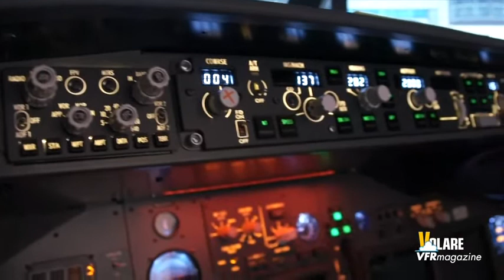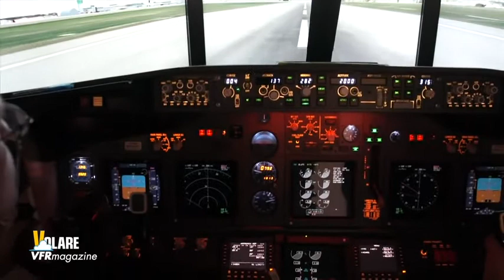Visita al Flight Sim Center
Visita al Flight Sim Center di Milano e intervista a Chirstian Yeates, ideatore del centro. A seguire una dimostrazione pratica del simulatore di volo di un Boeing 737-800. Intervista e video a cura di Emanuele Terzo, VFRMagazine.